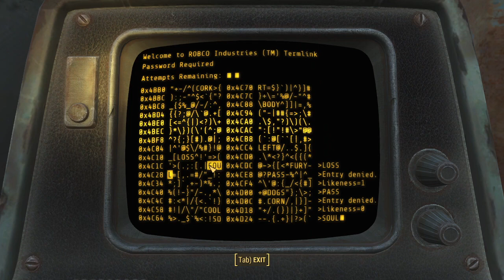[Fallout 4] Part 5 Nick Valentine Main Questing